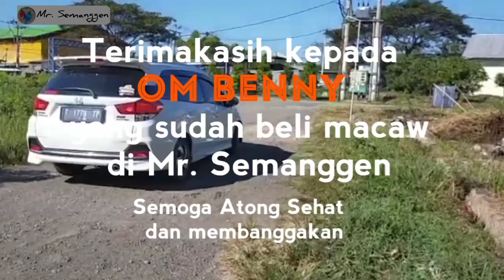Perjuangan Seorang Scurity 10 tahun Menggapai Burung Impiannya